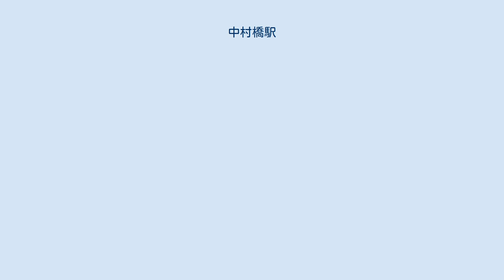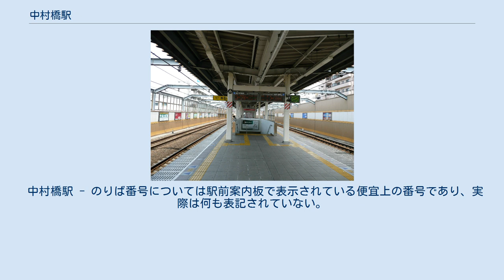中村橋駅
北口（2008年6月） ホーム（2008年6月） 中村橋駅（なかむらばしえき）は、東京都練馬区中村北四丁目にある、西武鉄道池袋線の駅である。
 複々線の緩行線部分に島式ホーム1面2線を有する高架駅で、外側に2線の通過線（急行線）がある。
高架化される前は相対式ホームの形態だったが、ホーム間を連絡する跨線橋などは設置されていなかったため、平日朝ラッシュ時などには練馬側の踏切で無理に横断する人が絶えなかった。
高架化後も朝ラッシュ時はコンコースとホームを連絡するエスカレーターはホームに1か所しかないため、乗降客でホーム上は混雑し、エレベーターも満員の状態になることがある。
そこで西武鉄道では、新桜台駅・当駅から石神井公園駅間のホームドア整備を計画しており、2022年度以降を予定している。
 2007年9月には、富士見台寄りの高架下に商業施設（駅ナカではない）「Emio中村橋」がオープンした。
 駅北口の西方にある側道には国内・外の古レールを活用した街路灯があり、レールに関する説明板も設置されている。
 2020年（令和2年）度の1日平均乗降人員は31,059人であり、西武鉄道全92駅中22位。
同社の優等列車運行路線における各駅停車のみ停車する駅としては1位である。
 近年の1日平均乗降人員および乗車人員の推移は下表の通り。
 南口の千川通り上にある中村橋駅が最寄り停留所となる。
また、駅を出て商店街を10分ほど北へ進んだ目白通り旧道沿いには中村橋駅入口停留所がある。
以下の路線が発着し、関東バス・西武バスにより運行されている。
なお、関東バスの中村橋駅停留所は2011年11月14日までは中村橋を名乗っていた。
 中村橋駅 - のりば番号については駅前案内板で表示されている便宜上の番号であり、実際は何も表記されていない。
 富士見台駅との駅間距離は800mしか離れておらず、両駅間の線路がほぼ直線ということもあり、互いを視認できる。